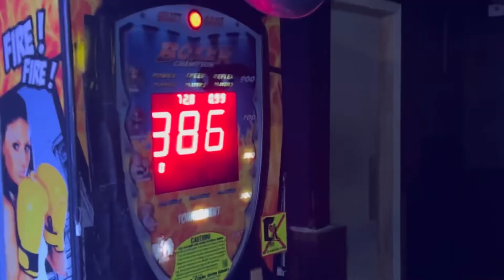904Matcha - SXSW 2022 Trip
This trip will never be forgotten